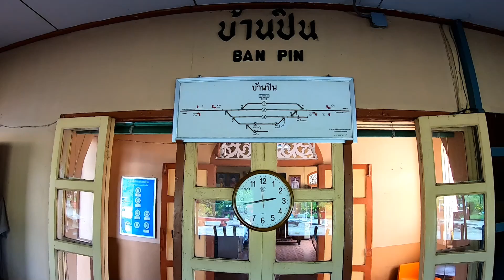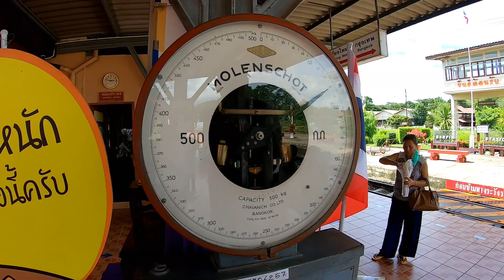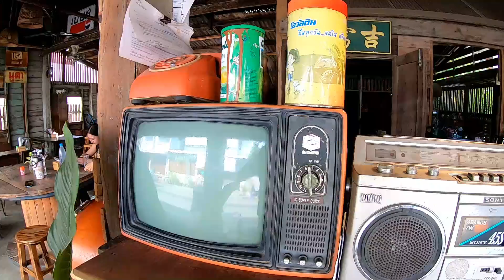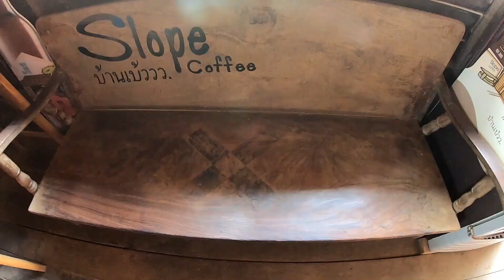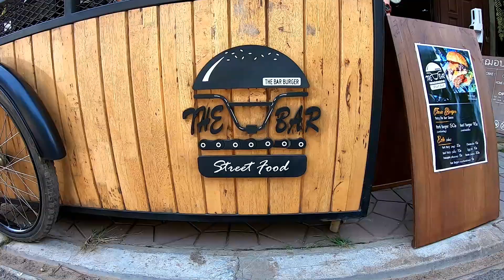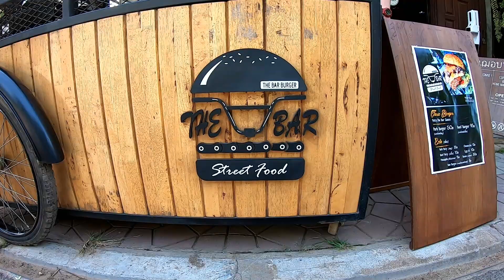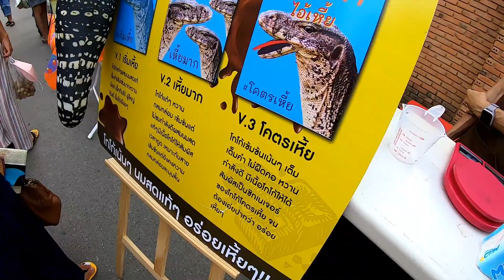Bahnhof und Local Market in Phrae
Mit Peter und Wan, seiner Frau, zog ich am Nachmittag nochmal los, um einen Bahnhof zu besichtigen, der von einem Deutschen erbaut wurde. Krönung des Nachmittags war der Besuch eines urigen Local Markets in der Altstadt von Phrae.

Im Discord könnt ihr euch in der Plauderstunde austauschen oder mit mir 😎